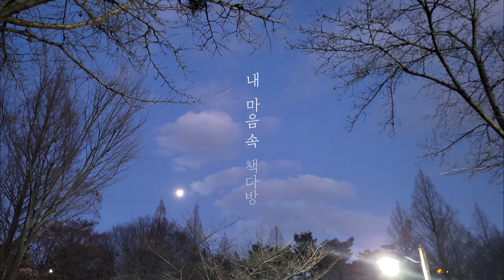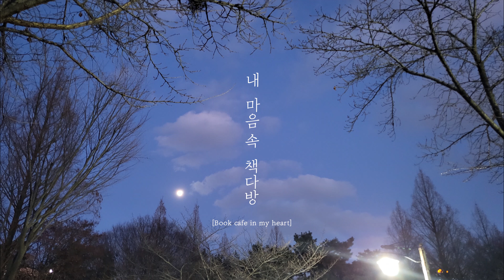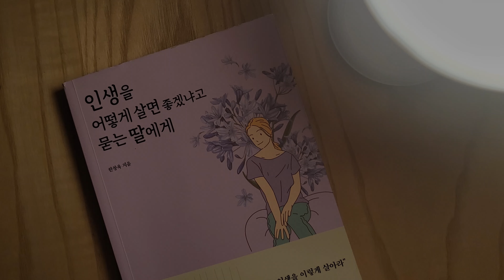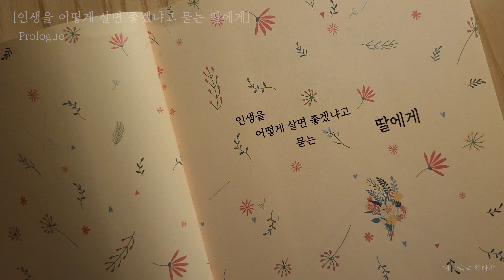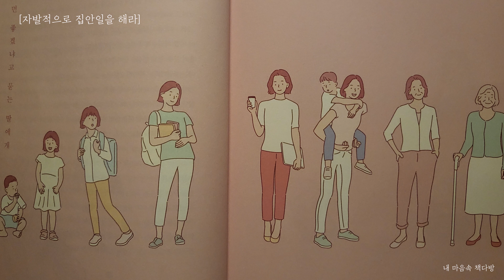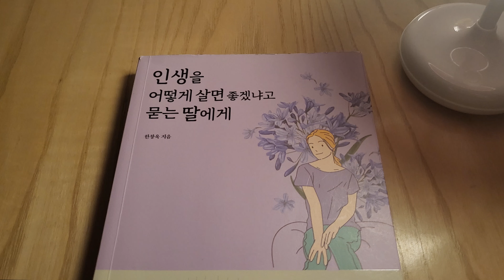인생을 어떻게 살면 좋겠냐고 묻는 딸에게 I 오디오북 I 잠 잘 때 듣는 I 책 읽어주는 I 오디오북ASMR I 책ASMR I ASMR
‘인생을 어떻게 살면 좋겠냐고 묻는 딸에게’는 외동딸을 둔 아버지가 오늘날의 힘겨운 시절을 살아가고 있는 딸에게 건네는 인생 조언이 담긴 책입니다.

갖가지 인생 문제를 어떻게 해결할 것인지, 즉 어떻게 인생을 살 것인지를 간결한 호흡으로 명료하게 풀어낸 이 책은 깊은 혜안과 더불어 아버지의 절절한 부정이 고스란히 담겨있습니다.

아직은 삶이 서툰 우리의 딸들은 살아가다 보면 여러 상황에 부딪히기 마련입니다. 어떤 것들은 명확하게 행복과 불행으로 나뉘지만, 대개는 혼재되어 있습니다.

책 속의 아버지는 그럴 때는 주저하지 말고 행복을 선택해야 한다고 말합니다. 상황에 따라서 차이는 있겠지만 행복한 사람은 행복을 선택하고, 불행한 사람은 불행을 선택한다고 이야기하며 스스로 행복하다고 믿을 때 행복해진다고 조언합니다.

이 책은 총 6장에 걸쳐 원포인트 인생 레슨을 담아 딸이 인생에서 가장 빛나는 순간을 만들고 이어갈 수 있도록 이끌어주는 좋은 내용을 담고 있습니다.

◎ 한창욱 지음 / 도서출판 다연 펴냄

‘인생을 어떻게 살면 좋겠냐고 묻는 딸에게’는 출판사의 낭독 허가를 받아 읽어 드리는 책입니다.

그리고 "구독"과 "좋아요", "댓글"은 채널 운영에 큰 힘이 됩니다.

많은 관심과 응원 부탁 드리겠습니다.

감사합니다.